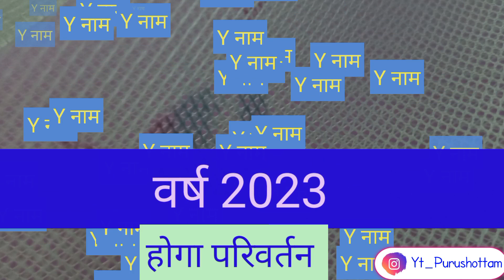Y name Rashifal 2023 | Y नाम वाले राशिफल 2023 | Y name horoscope 2023| Y naam wale log rashifal 2023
y naam 2023
y naam 2023
y name 2023
y name 2023
y naam wale 2023
y naam walo ka 2023 kaisa rahega
y naam wale rashifal 2023
y naam wale rashi 2023
y naam wale ka rashifal 2023
y naam wale log kaise hote hai
y naam ki rashi
y naam ka status
y naam ke status
y naam ke log
y naam ki video
y naam walo ki shadi kab hogi
y naam ke log kaise hote hain
y naam wale kaise hote hain
y naam ki shayari
y naam ke mayne
y naam ke ladke kaise hote hain
y naam ke akshar
y naam ka tattoo
y naam ke photo
y naam ke video
y naam ke
y naam ke wallpaper
y naam walon ke liye 2023 kaisa
rahega
y naam walo ka ghar
y naam walo ka status
y naam walon ke bare mein
y naam walon ke mane
y naam walon ke
y naam walo ka gift
y naam wale ke bare mein bataiye
y naam wale ki
y naam wale ke bare mein
y ke naam wale log kaise hote hain
y naam wale ke bare mein bataen
y naam wale ki rashi
y naam wale ki rashi kya hai
y naam wale ki lover name
y naam wale ka matlab
y naam ke log kaise rehte hain
y naam ke logo ki rashi
y naam ke logo ka 2023 kaisa rahega
y naam ke log kis tarah ke hote hain
y naam ke log kaise hain
y naam ke log kaise hote hain status
y naam ke log kaise hote hai
y name status
y name
y name wale log kaise hote hai
y name pic
y name ka status
y name mehndi design
y namer manush kemon hoy
y name signature style
y name tattoo

Y name Rashifal 2023 | Y नाम वाले राशिफल 2023 | Y name horoscope 2023| Y naam wale log rashifal 2023#Y NAAM WALE #2023 VrishchikRashifal2023 aajkarashifal Rashifal2023 horoscope2023 YnameRashifal2023 Special _Rashi